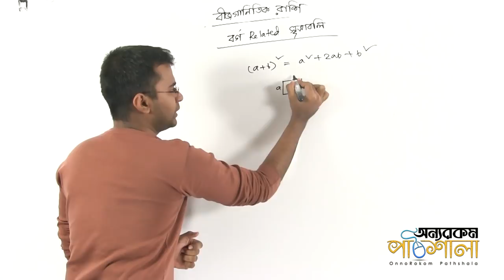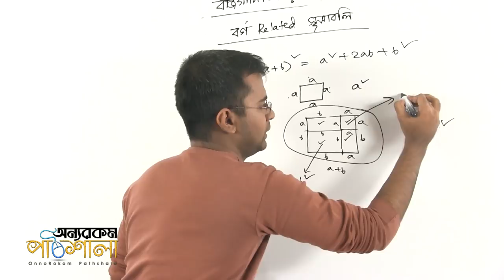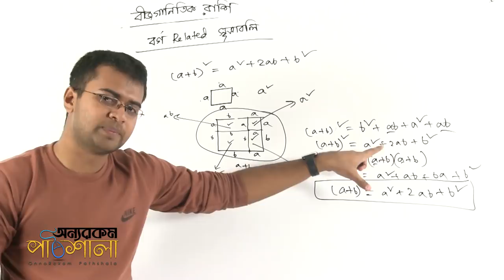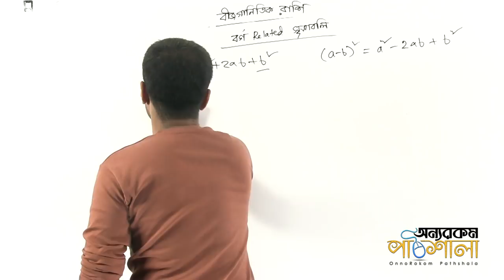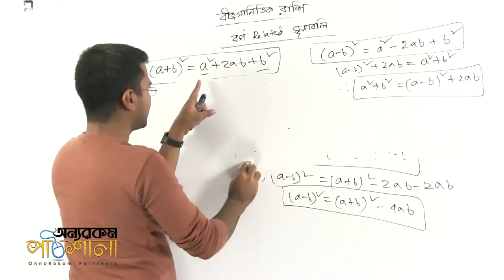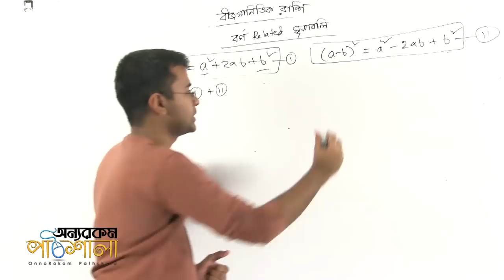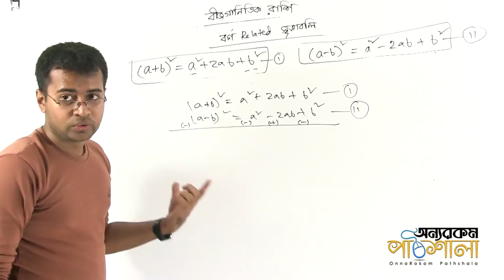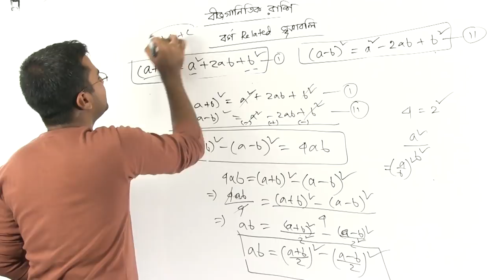02. Square Related Formulas Part 01 | বর্গ সম্পর্কীয় সূত্রাবলি পর্ব ০১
Video Title: OnnoRokom Pathshala
Lecture: Algebraic Expressions
Subject: Math
Topic: Square Related Formulas Part 01
Class: SSC (Nine-Ten)
Lectured by: Syed Rohit Zaman